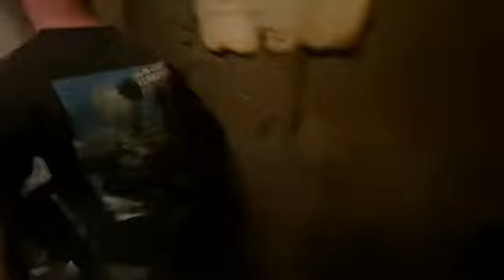Indiana Jones ride POV￼ ( half way threw breaks down ) ￼